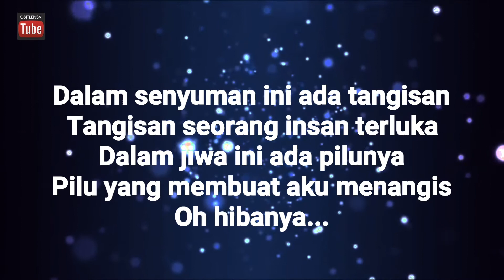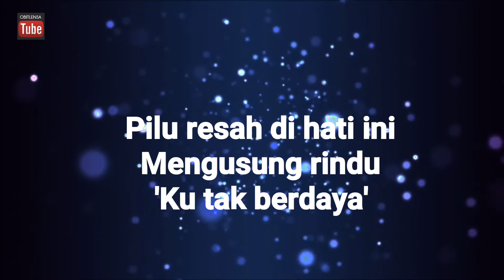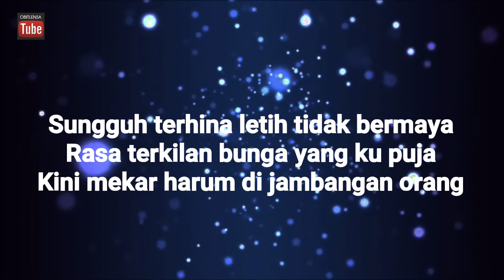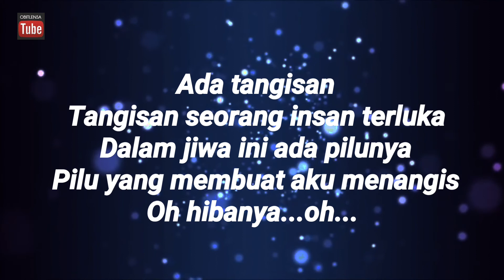Mengusung Rindu cover Khai Bahar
Dalam jiwa ini ada pilunya
Pilu yang membuat aku menangis
Oh hibanya...